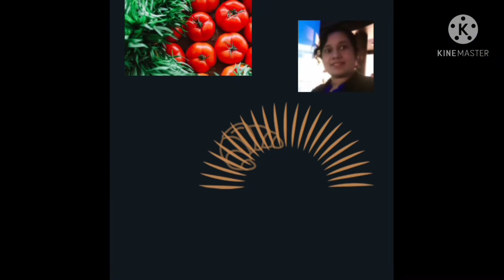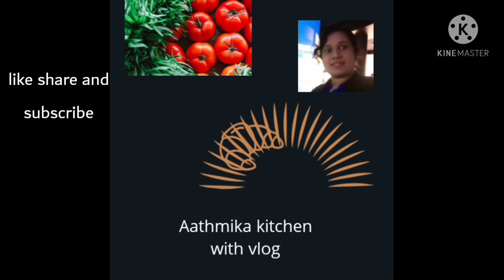Dal fry Restorent style//simple and tasty//North Indian parippu curry//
North Indian style Dal curry
aathmika kitchen with vlog